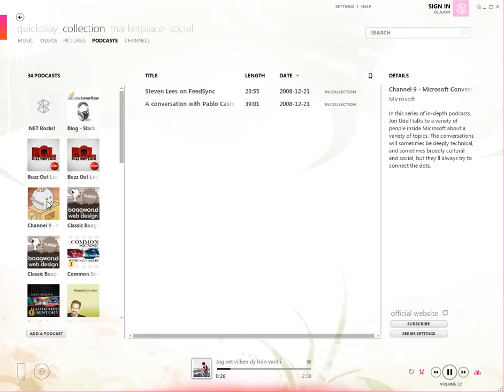Zune Music Player